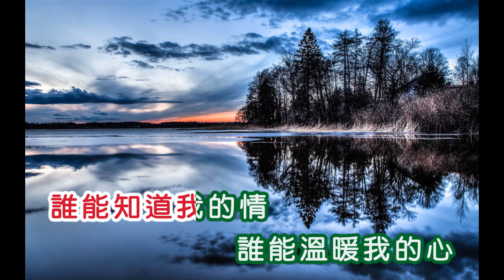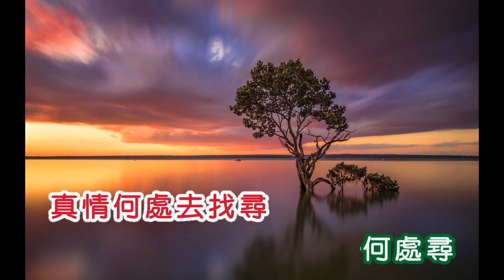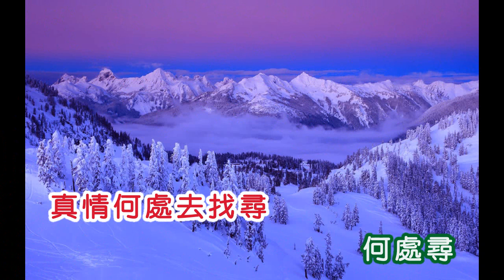尤金 ~ 誰能知道我的情